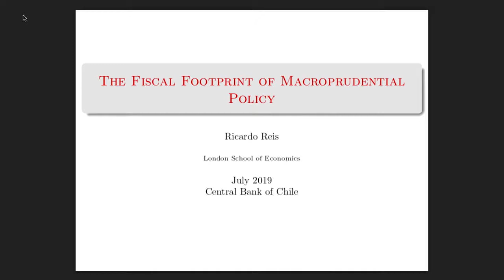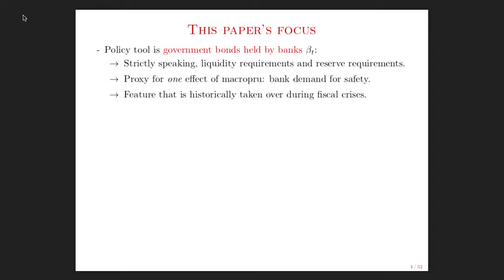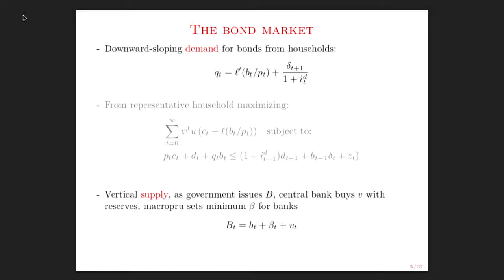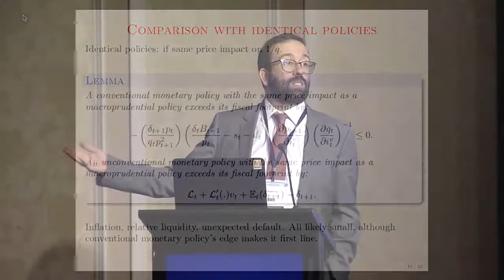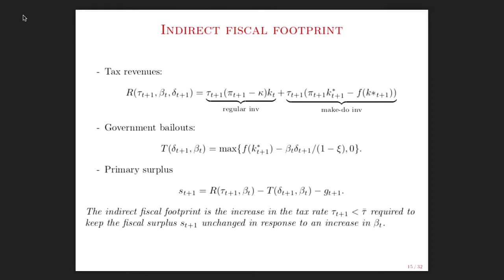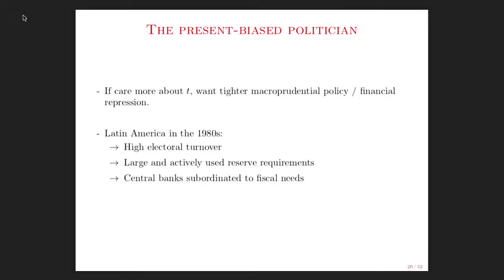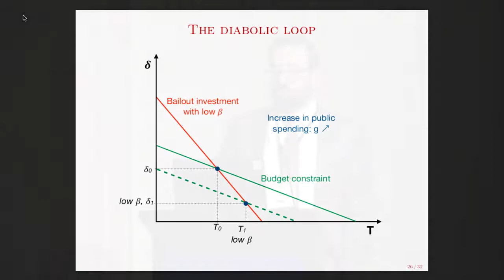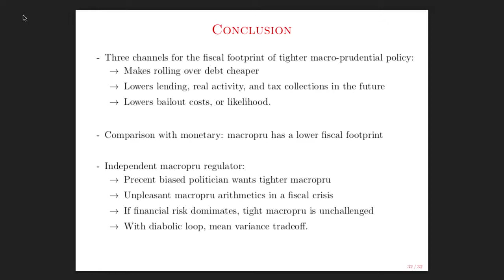Ricardo Reis – LSE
XXIII Annual Conference of the Central Bank of Chile
"Independence, Credibility, and Communication of Central Banking"
July 22nd and 23rd, 2019